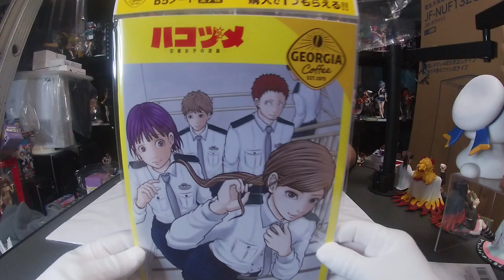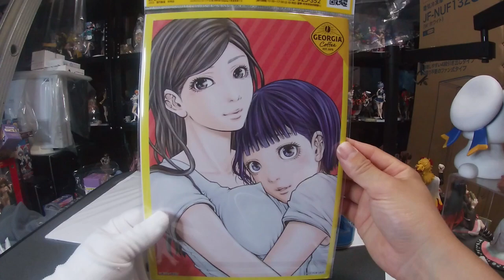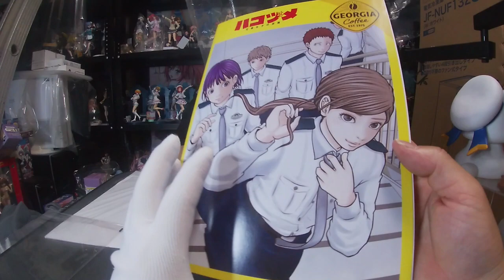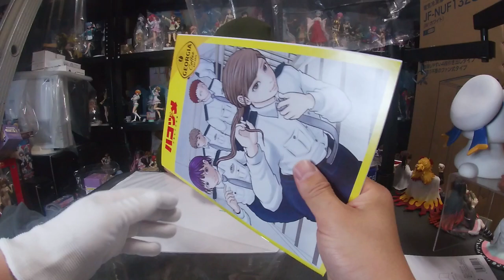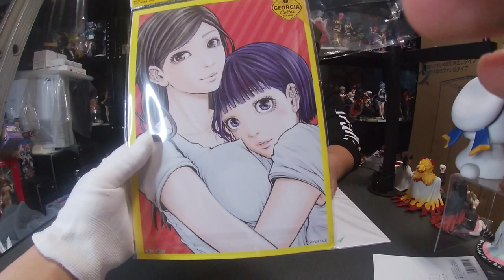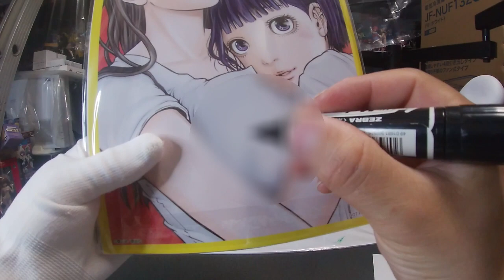ジョージア商品４本買うともらえる！